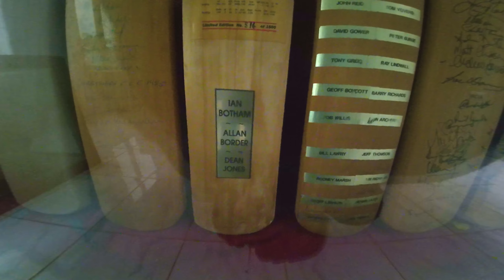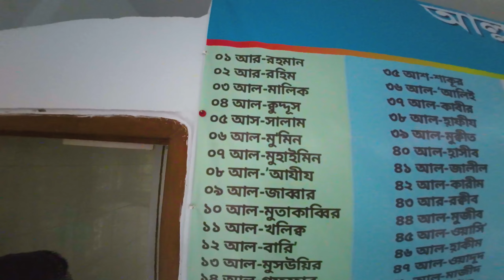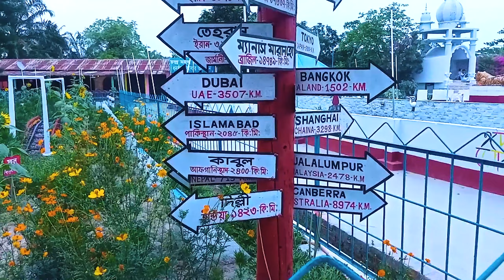খুলনা টু চন্দ্রমহল ভ্রমণ | অসাধারণ একটি জায়গা | Bike Trip | Motovlog | Anf Vlogs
Motorcycle: Suzuki Gixxer Fi abs